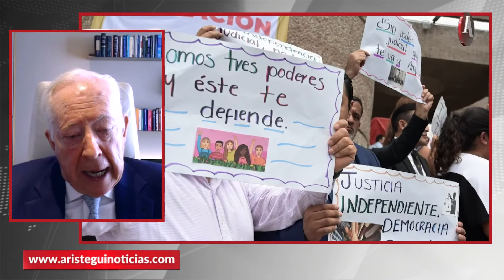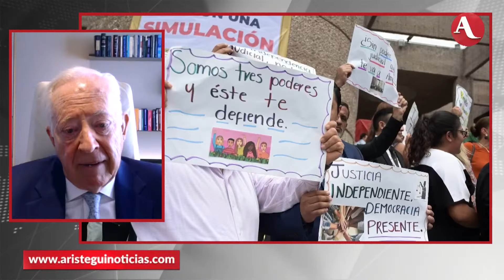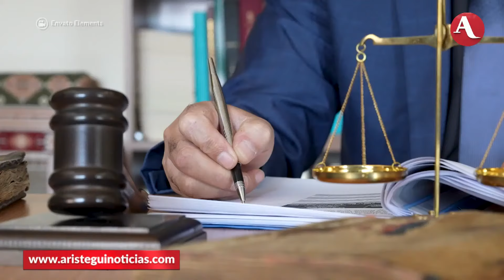Flujo de inversiones se va a parar con reforma judicial: International Chamber of Commerce México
Claus von Wobeser, presidente del ICC México (International Chamber of Commerce México), explicó en ‘Aristegui En Vivo’ que es falso que en la mayoría de los estados de Estados Unido hayan electo a jueces de forma popular, uno de los argumentos que ha utilizado el actual gobierno al hablar sobre la reforma judicial.